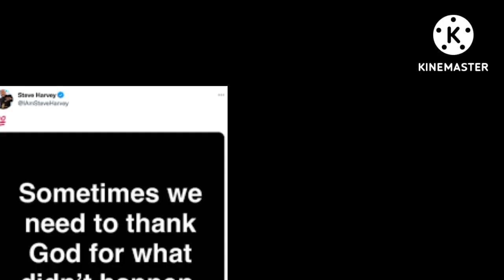Lori Harvey’s Mom Marjorie Shares Cryptic Post After Michael B. Jordan Breakup.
Lori Harvey’s Mom Marjorie Shares Cryptic Post After Michael B. Jordan Breakup. Two days after information surfaced that Lori Harvey and Michael B. Jordan had broke up, her mom, Marjorie Harvey, shared a shady message that apparently supported her daughter. Lori Harvey’s Mom Marjorie Shares Cryptic Post After Michael B. Jordan Breakup. Two days after information surfaced that Lori Harvey and Michael B. Jordan had cut up, her mom, Marjorie Harvey, shared a shady message that apparently supported her daughter. Looks like Marjorie Harvey has Lori Harvey's back. On June 6, the 57-yr-vintage fashionista, who's married to Steve Harvey, shared a cryptic video message from actress Jennifer Lewis, on her Instagram Stories, days after information surfaced that her daughter Lori had cut up from Michael B. Jordan after extra than a yr of courting. You take a seat down in s--t too lengthy, it stops smelling, Jennifer stated within side the six clip. So come the f--okay outta there. While it is now no longer showed what she turned into referring to, Marjorie's repost comes simply days after information broke, that Lori and Michael who started courting in November 2020 had known as it quits. People first stated the information on June four and quoted a supply near the couple as announcing that Michael and Lori are each absolutely heartbroken and nonetheless love every other. However, being heartbroken did not forestall the Creed actor from stepping out in public. The following day, he turned into noticed with rapper Cordae for Game 2 of the 2022 NBA Finals in San Francisco, Calif. Michael B. Jordan went proper to his seat upon arrival. He did not do a whole lot cheering. He wasn't his traditional excited self tonight. Though Lori deleted all strains of Michael from her social media, she appeared unbothered as she shared horny new selfies on her Instagram Stories on June 6. The snap shots confirmed her rocking a cream-coloured crop pinnacle and an extended leopard print skirt even as celebrating a friend's child shower. Steve additionally confirmed guide for his stepdaughter via way of means of sharing a meme on his Twitter account, reading, "Sometimes we want to thank God for what did not happen. The Family Feud host additionally showed Lori's breakup with the Black Panther actor on his morning radio display June 6, announcing that he turned into crew Lori 1,000 percent. Steve went directly to notice that their cut up has been amicable. Look, so long as anybody can stroll away in peace, be friends. I ain't heard no person say they busted no home windows or nothing, he stated on The Steve Harvey Morning Show. As lengthy as you do not placed your arms on my daughter, I do not deliver a rattling what you do. thanks for watching to the end and guys don't forget to subscribe,like,  this video, share and leave your comment on the comment section below your comments Matters see you next time.